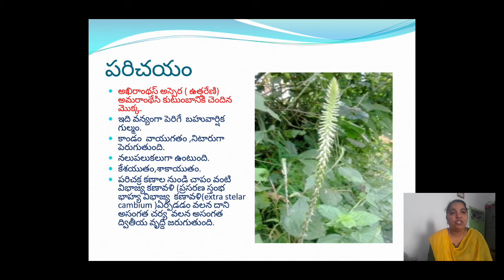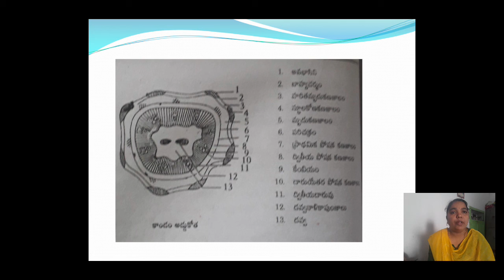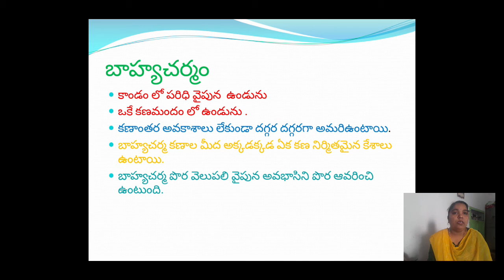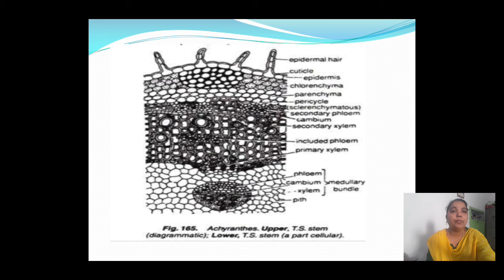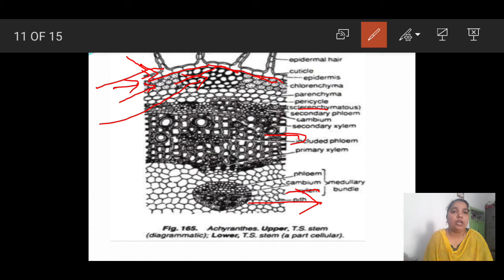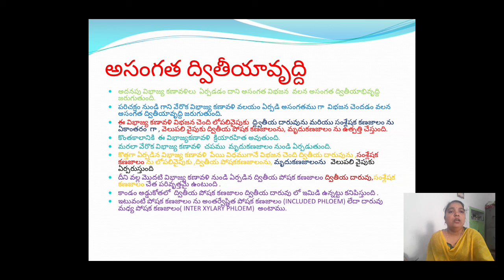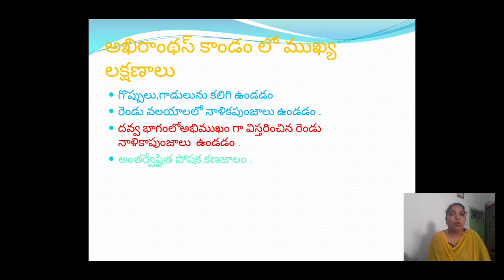Anomalous Secondary Growth in Achyranthes Stem